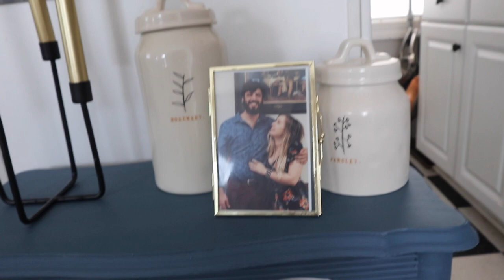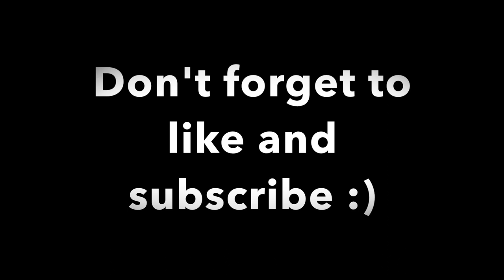DIY CHALK-PAINT WITH ME FOR MY CLASSROOM | Antique Furniture Redo + Make Your Own Chalk Paint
Hey there, ho there, how do you do? (Anyone else love the Princess Diaries?)

In this video I am redoing an old end table I got on Facebook for Free & For Sale for my classroom. I also show you how to make and use chalk paint! 🤗

Xoxo,

Ms. Fergie

My name is Kirsten Ferguson, and I am a Middle School chorus teacher known to my students by “Ms. Fergie”. I absolutely love making YouTube videos as a fun way to share my story, style, and teaching tips. I’d love you have you join the Ferg Fam. 🤩💓✨